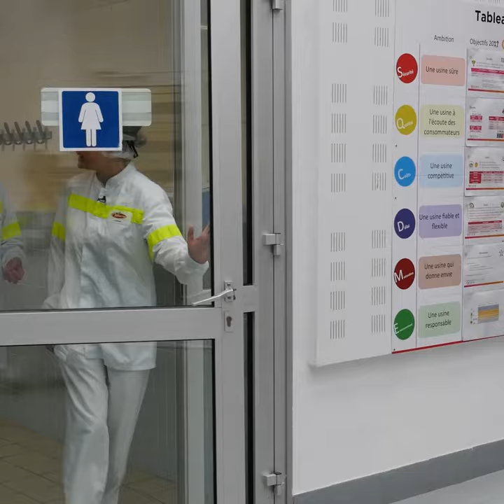Viens bosser dans l'agro qui recrute partout en France !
La filière agroalimentaire recrute partout en France 🇫🇷
Des jobs pour tous : production, commerce, vente, logistique, marketing, communication, transport...

Toi aussi, postule ! Il y a sans doute un emploi près de chez toi...